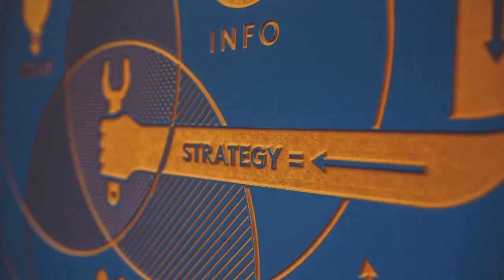Technical Infrastructure - Intranet for Learning | What is the Technical Infrastructure?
When was the term Technical Infrastructure used? Where did we start and do not even realise how the technical world creeped in and take hold of our entire life for majority of the people? Should we pay respect to the initiators of the terms and the researchers who started the term Technical infrastructure or intranet or the same as many other Adult Education ‘Ingredients’?

Adult Continuing Education related books:
🧚Powerful techniques for teaching Adults
🧚The Adult learner: The definite classic in Adult Education on and human resource development
🧚The Innovative University: changing the Higher Education from the Inside out

Reference
Gilbert, L.S.      Summer 1998.    Intranets for learning and performance support in Adult Learning and internet by Cahoon, B.  Issue number 78. New Directions for Adult and Continuing Education. Josses-Bass publication.